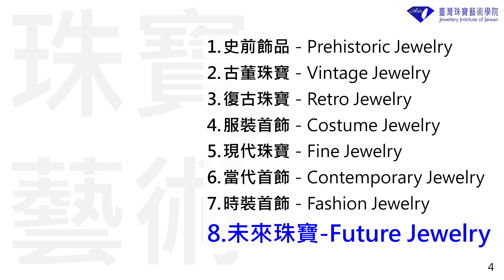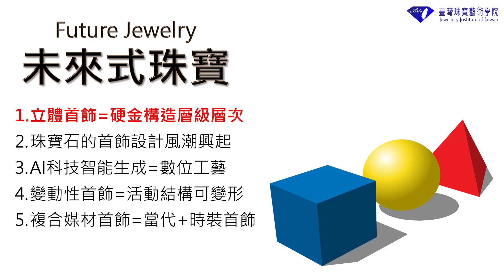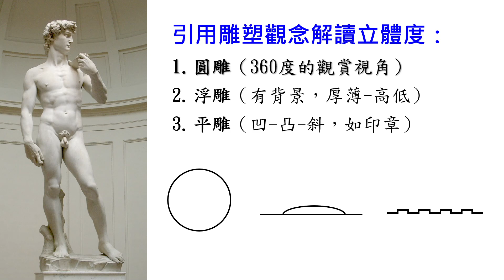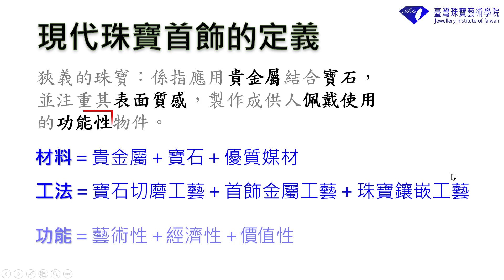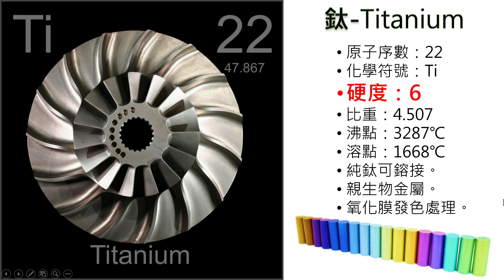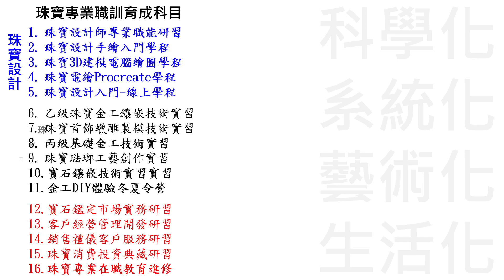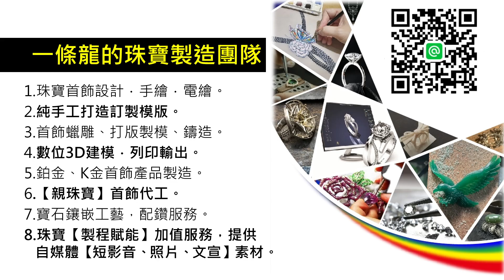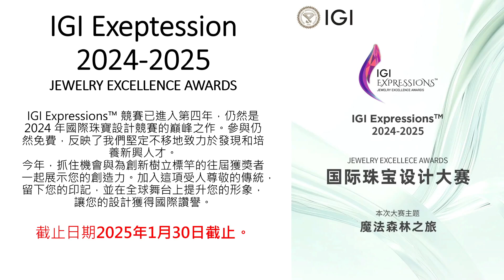未來珠寶-2.立體首飾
珠寶首飾本身就是個不折不扣的立體造型，【立體】如何捲土重來。
【現代珠寶首飾】造型款式各異，其中，又以「戒飾」的立體度最絕對，再者是「耳飾」或「胸飾」等特定形式，其它首飾則為了身體佩戴服貼柔順，相形就顯得比較不立體。

立體雕塑，展現於環境空間中。珠寶首飾則主要穿戴展現在人體身上，或搭鈎佩掛在衣裝服飾上，兩者的立體表現仍有很大的差異性。由於【高科技】和【新材料】的加入，徹底顛覆了當代珠寶藝術家對立體的演藝空間，甚至鎖定立體為珠寶設計的表現要點，賦予更精彩的「層級」與「層次」表現。

🚗學習金工技術，喚醒你的珠寶工藝魂！
【甲級珠寶金工】成為職人｜班級制、師徒制

【丙級金工技術士】只要5日新手就上手

臺灣珠寶藝術學院
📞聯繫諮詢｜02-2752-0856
📍學院地址｜台北市中山區松江路5號之1